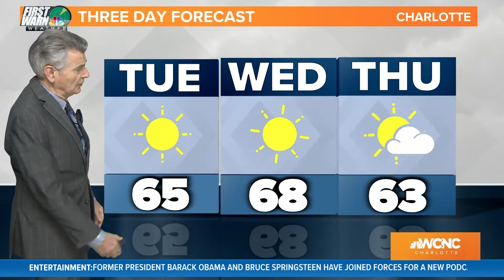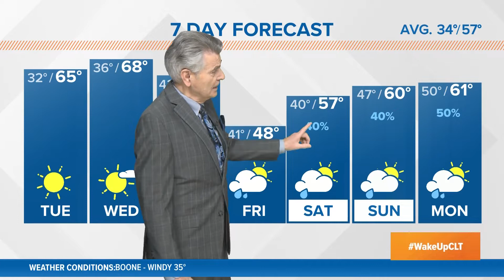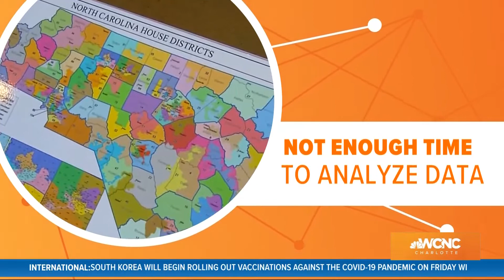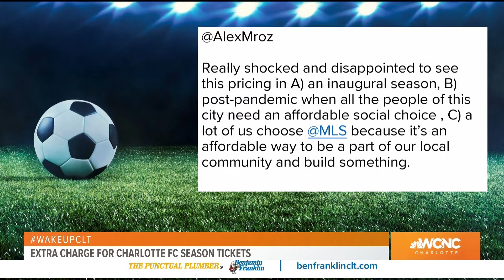MLS fans feel sticker shock over ticket prices: WakeUpCLT To Go 2-23-21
Fans of Charlotte FC aren't happy after the club announced they will require PSLs for season tickets. Personal Seat Licenses, or PSLs, are a one-time fee ticketholders must purchase for the right to buy season tickets in a particular section of the stadium. Charlotte FC will be the first team in Major League Soccer to require them for season tickets.

Charlotte-Mecklenburg Schools will meet Tuesday evening to discuss the return of in-person learning after middle and high school students went back to the classroom for the first time in nearly a year Monday. The district is expected to discuss what's working and what isn't, as well as the latest COVID-19 metrics from across North Carolina.

Plus, Ben Thompson explains why Charlotte's City Council elections could be delayed a full year. Spoiler alert: You can blame COVID-19 for that, too.

Watch Wake Up Charlotte each weekday morning from 4:30 to 7 a.m. on WCNC Charlotte. And as always, join the conversation on social media using WakeUpCLT.